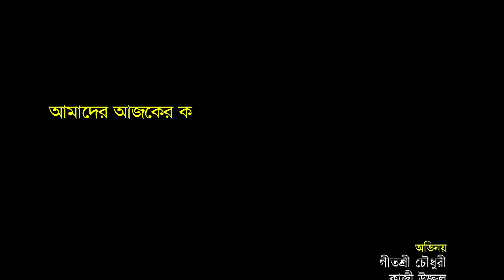Jadoo Digital (2016) - Abir Mirza, Safa Kabir & Mahmuda Apon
Director: Ashfaque Nipun